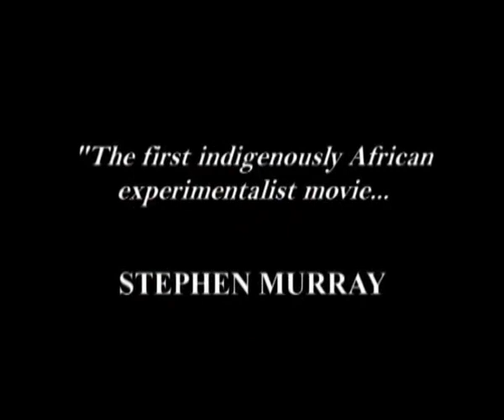Touki Bouki / Journey of the Hyena (Trailer)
Queer Focus

Director: Djibril Diop Mambety
Senegal, 1973, 85’
Short Fiction

With a stunning mix of the surreal and the naturalistic, Djibril Diop Mambety paints a vivid, fractured portrait of Senegal in the early 1970s. In this French New Wave–influenced fantasy-drama, two young lovers long to leave Dakar for the glamour and comforts of France, but their escape plan is beset by complications both concrete and mystical. Characterized by dazzling imagery and music, the alternately manic and meditative Touki Bouki is widely considered one of the most important African films ever made.
Com uma deslumbrante mistura entre surreal e naturalista, Djibril Diop Mambety pinta um vívido e fracturado retrato do Senegal no início dos anos 70. Nesta fantasia dramática influenciada pela Nouvelle Vague, dois amantes anseiam trocar Dakar pelo glamour e prazeres de França, mas o seu plano de fuga sofre complicações tanto reais como místicas. Caracterizado por um imaginário e música deslumbrantes, este excêntrico e meditativo Touki Bouki é vastamente considerado um dos filmes africanos mais importantes de sempre.